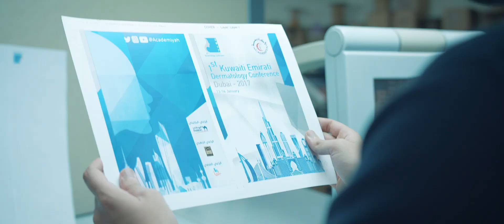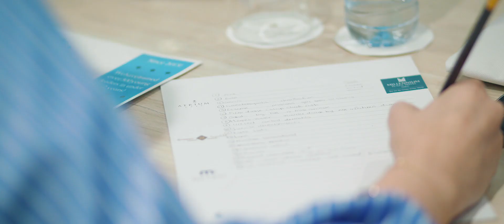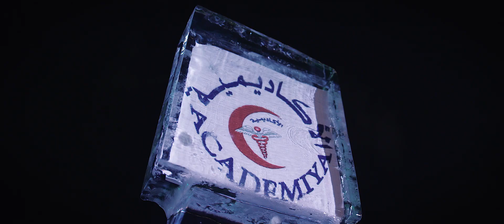Documentary | Limitless Academiya - Dubai 2017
Director: Ahmad Behbehani
DOP: Ali Hajjeyah - Ahmad Behbehani
Editor: Ali Hajjeyah - Ahmad Behbehani
Color Grading: Ali Hajjeyah
VFX: Abdullah Kathem
Special Thanks: Abdullah Ashour - Mohammed Al-Shamali - Fatima Kathem - Manaf Sabti